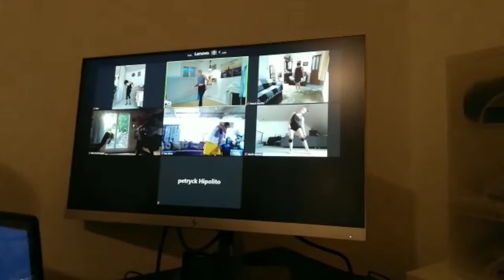Online dance classes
Some routines from online jazz dance classes Teacher: Camila Belarmino